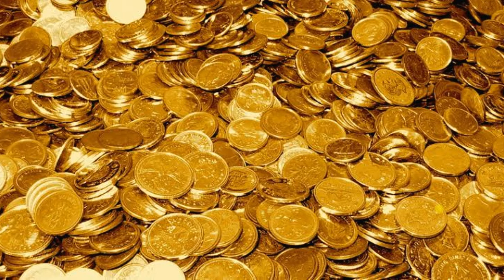ఈరోజు మార్కెట్లో గోల్డ్, సిల్వర్ రేట్! Gold Rate Today | Latest Gold Price | LIVE News Today